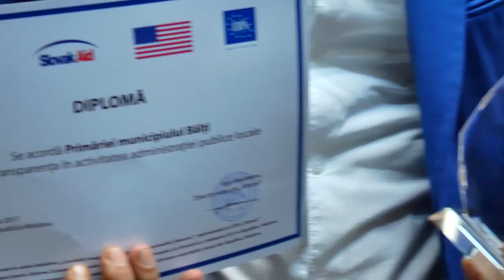Бельцы награждены за первое место в рейтинге прозрачности местной власти 19.10.2017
Почетный диплом и памятный знак были вручены 19 октября примэрии муниципия Бельцы как городу, занявшему первое место в Молдове по рейтингу прозрачности действий местной власти. Награждение состоялось в Кишиневе, на конференции, организованной институтом IDIS-Viitorul и Институтом экономических реформ и развития INEKO (Словакия), которые в течение полугода проводили исследование при финансовой поддержке посольства США в Молдове и Программы официальной поддержки развития Словакии (SlovakAid). Бельцы на конференции представлял вице-примар муниципия Игорь Шеремет.